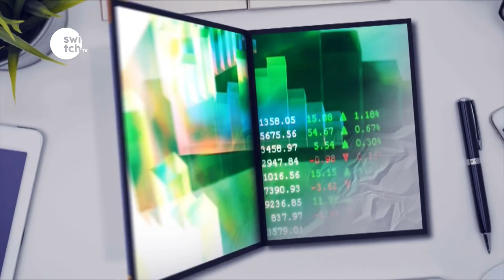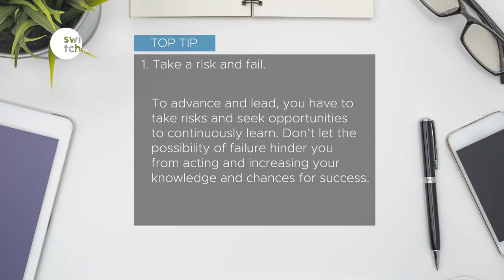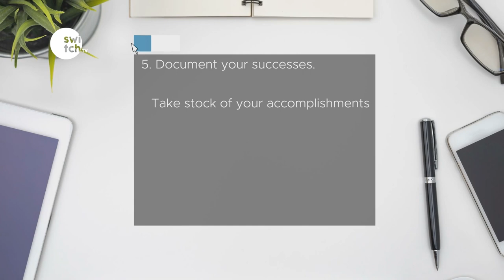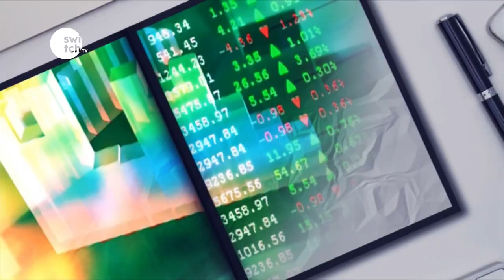The recipe for success by Frank Omondi, MD Ten Senses on Top Job